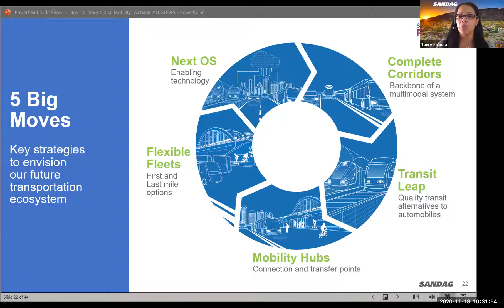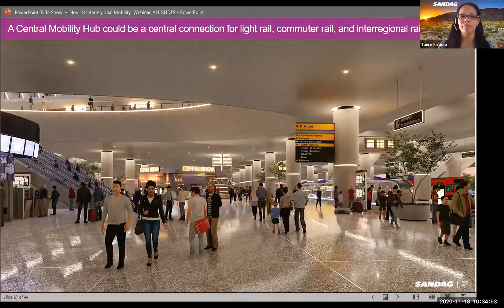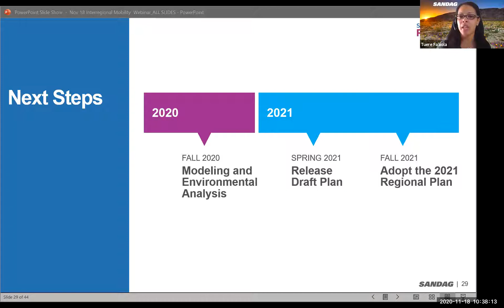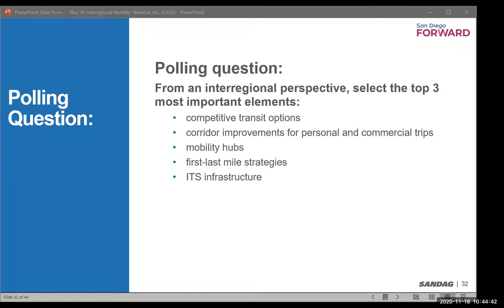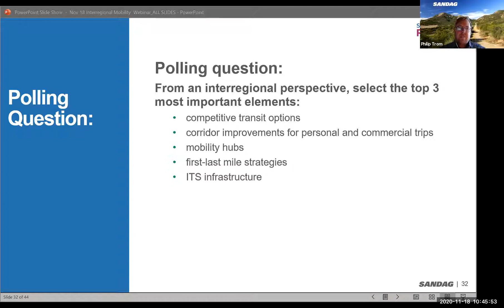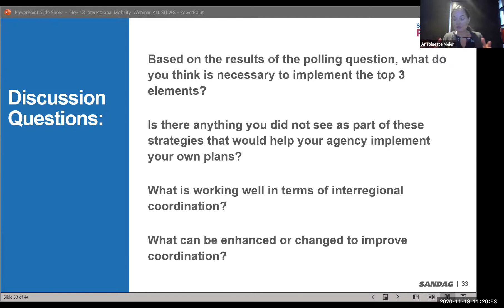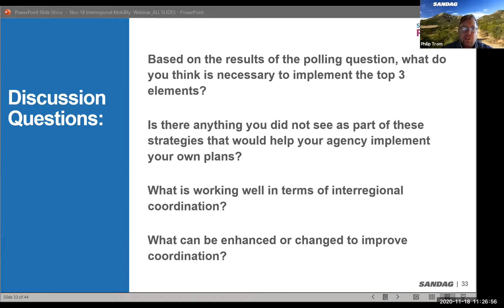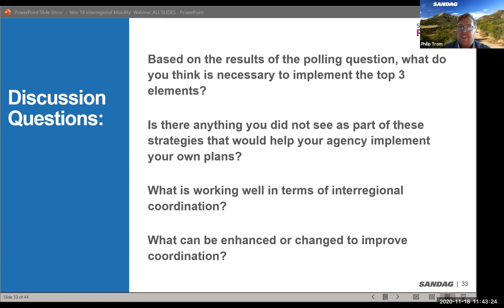2021 Regional Plan – Interregional Webinar - November 18, 2020